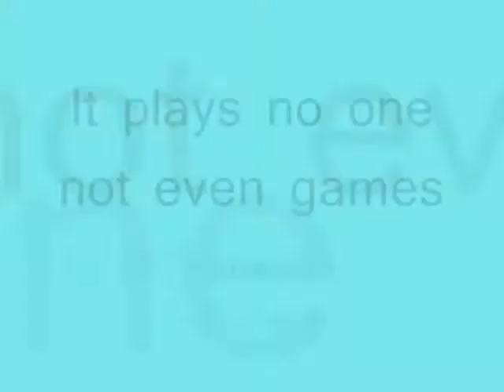It plays no one not even games ,